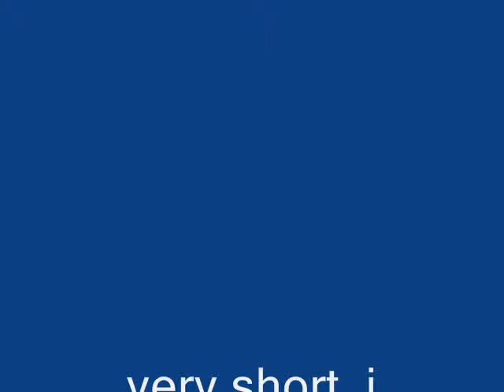what the hell happened to dave!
Just a short animation on a phrase that me and my friends use quite alot, whenever we see someone or something in a weird position.